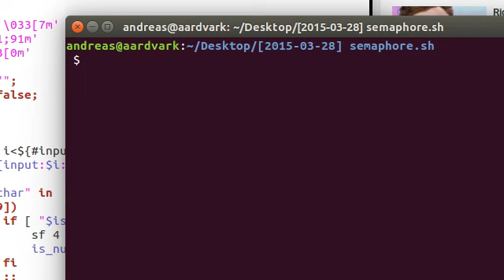Semaphore in Bash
@co60ca asked on Twitter "Is there a way to do a semaphore style object in bash scripting?"
Did I create an entirely pointless library just for the sake of a bad pun? Yes, yes I did.

Semaphore objects in pure Bash (no outside dependencies, but requires Bash 4.0 or greater). Now on GitHub